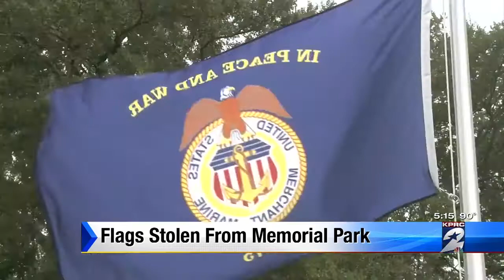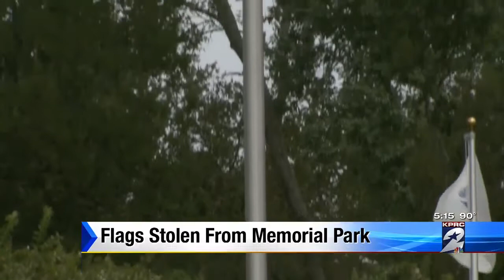Flags stolen from Memorial Park